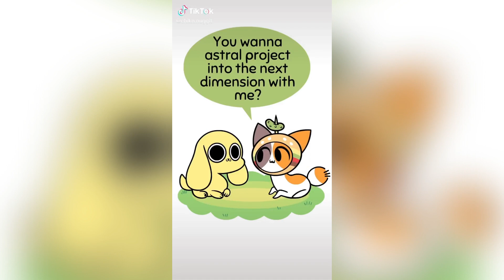Funny Chikn.nuggit TikTok animation compilation 2021 / chickn.nuggit compilation No. 3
Some of the most funny chikn.nuggit tiktok animation compiled in one video (2021). Hope you enjoy them.

If you are featured in this video and would like to be removed, please send me a direct message at , and I will remove you immediately.